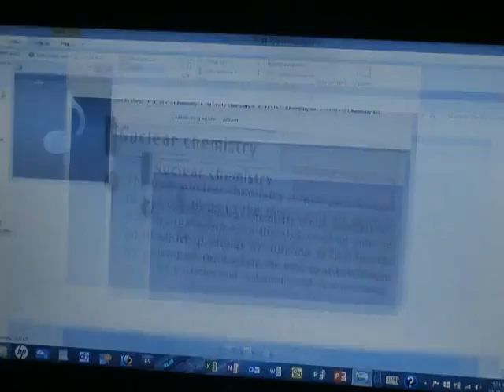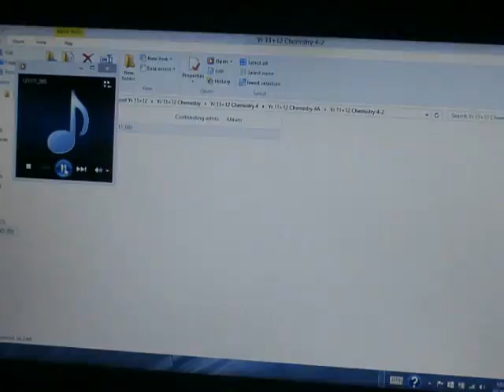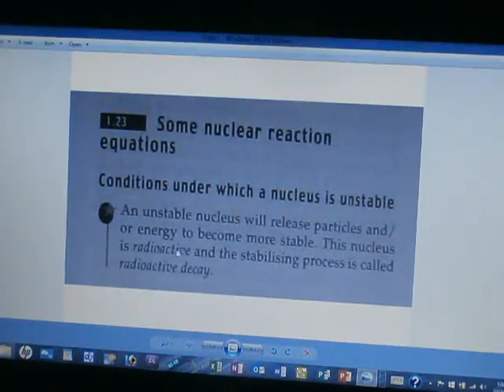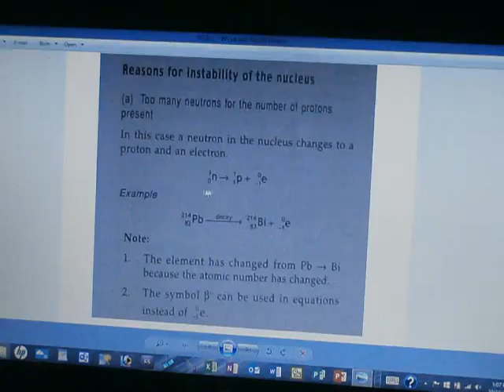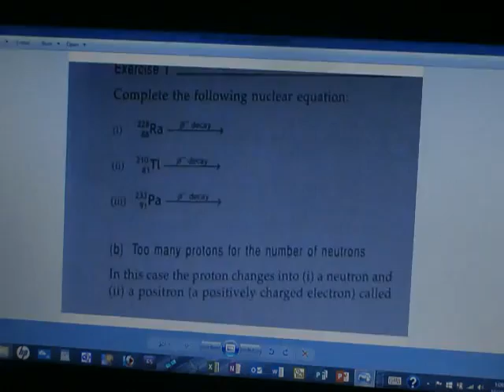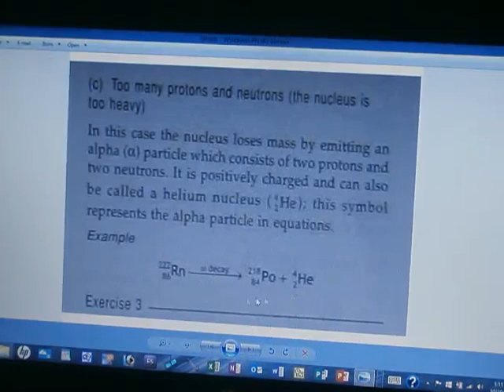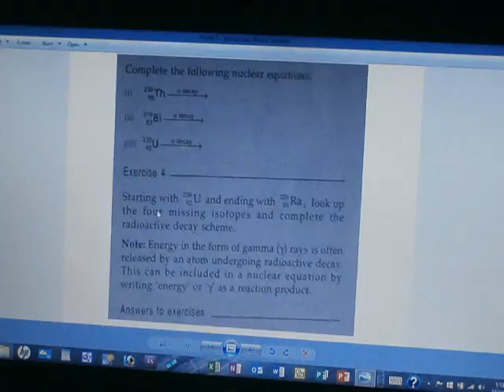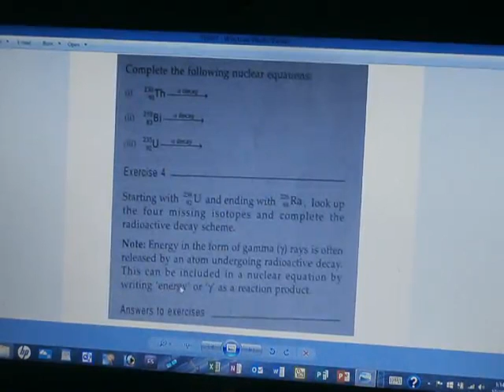Y11+12 Chemistry 4